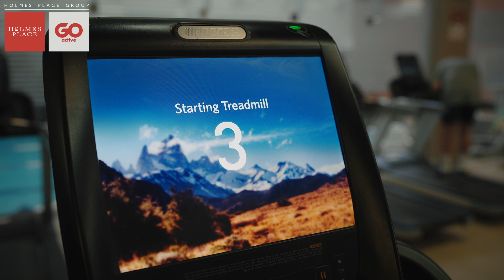הולמס פלייס מועדוני פרימיום